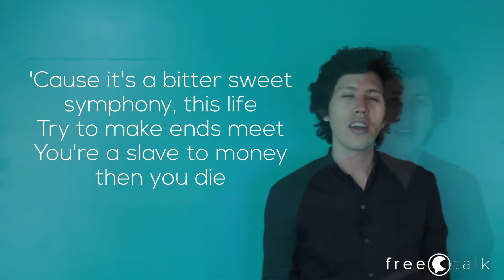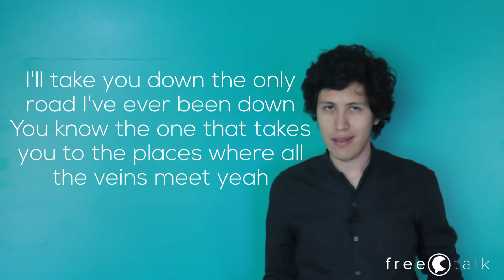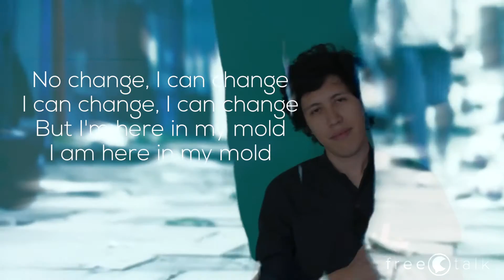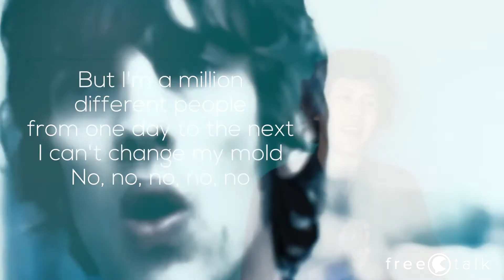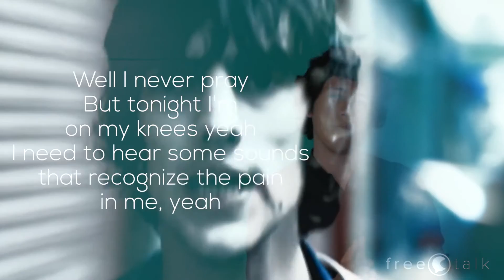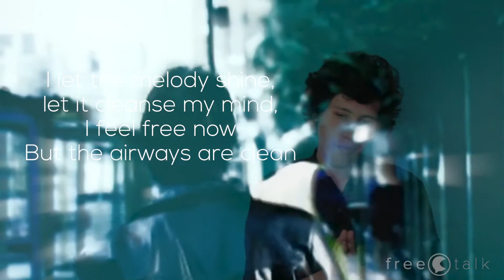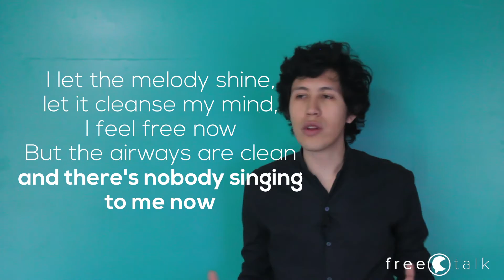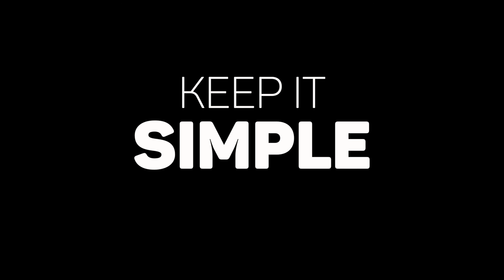The Verve — Bitter Sweet Symphony | Lyrics Inspector | Learn English with music